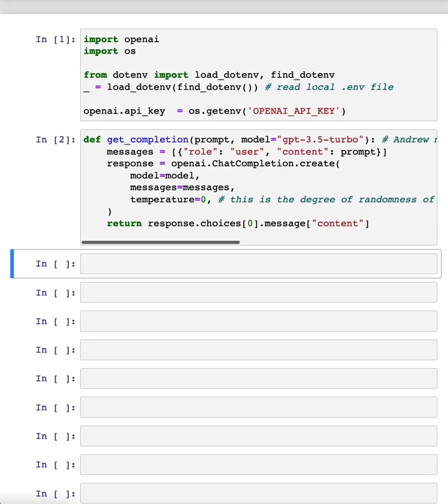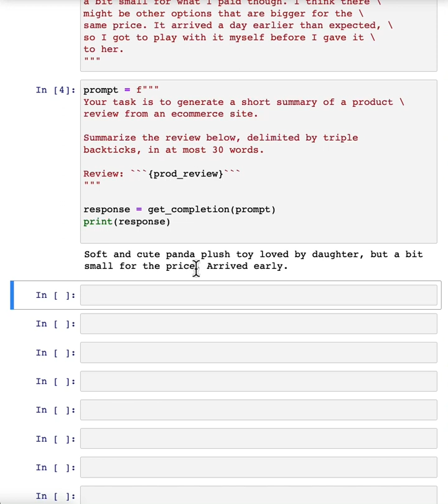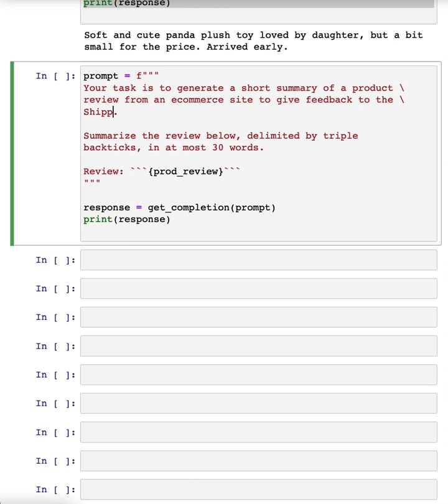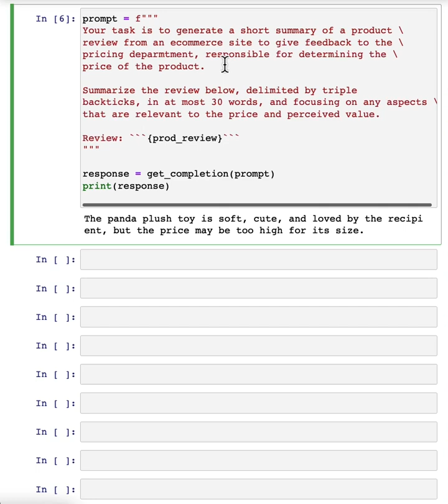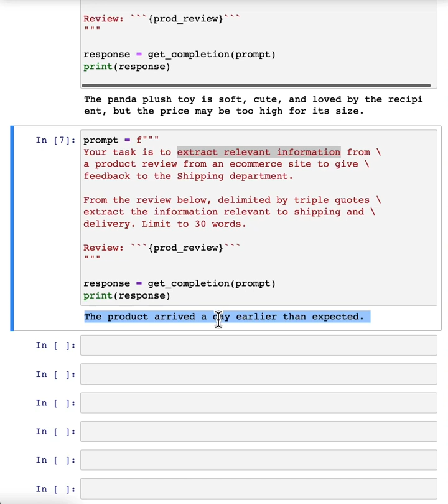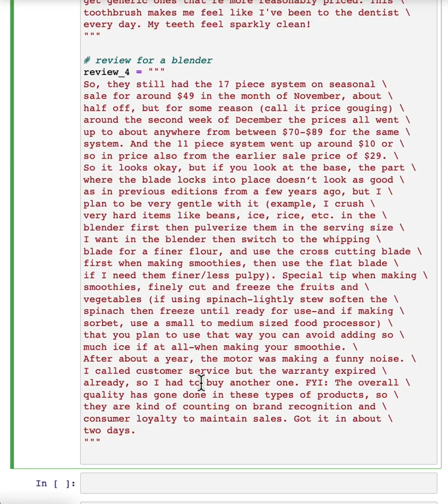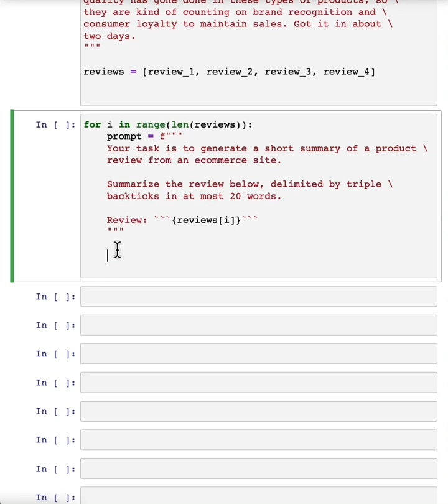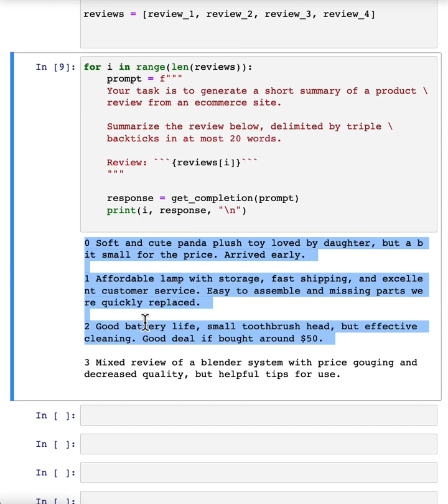給開發者的 ChatGPT 提示工程課程-4 總結：以特定主題的重點進行總結文本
This series came out just because we want to learn it with Traditional Chinese Captions. We can delete it if deeplearning.ai asked us to do!
會有這系列的影片只是想讓繁體中文學習者可以使用 caption 功能、跟上最新的知識，如　deeplearning.ai 要求下架，我們也會如實處理。

我們僅用翻譯程式轉為繁體中文，有任何想共同編修的歡迎提出建議：

AI 為您找影片配樂與音效，快速簡單